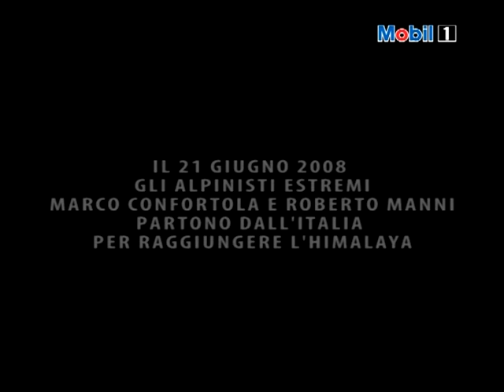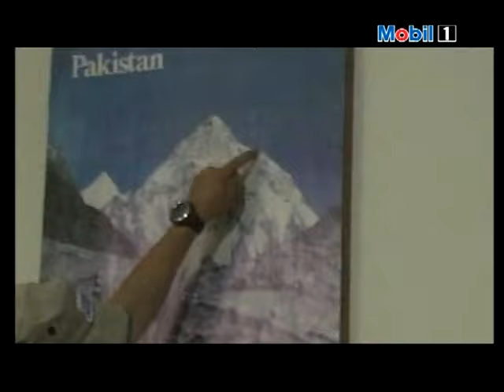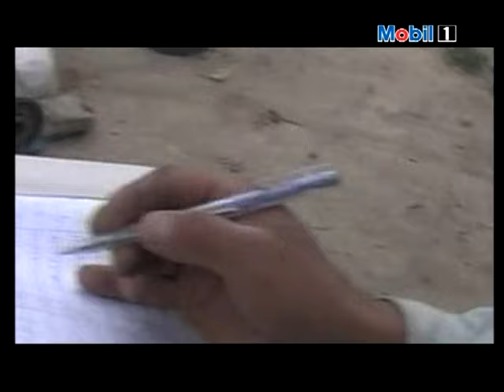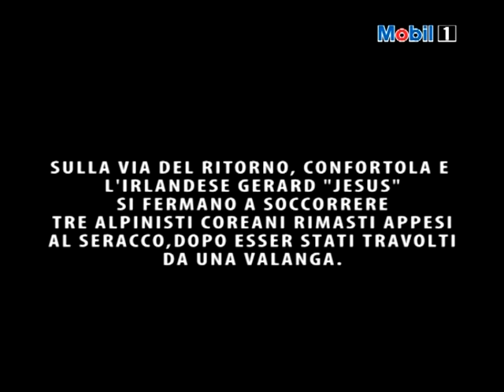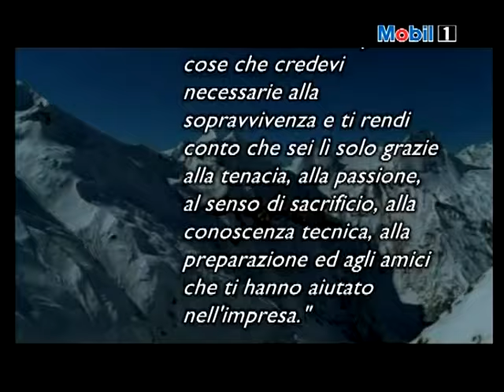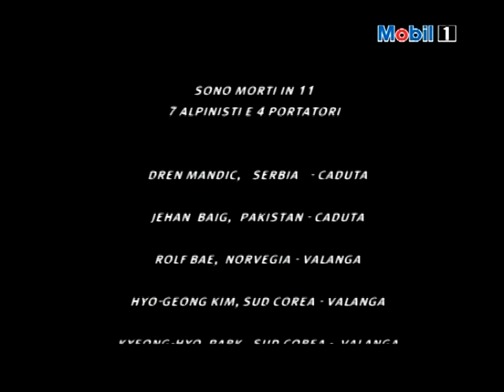Marco Confortola - Un Uomo E Il K2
"MARCO CONFORTOLA - Un uomo e il K2" di Alessandro Maggia.
La storia della tragedia del K2 del 2008, in cui persero la vita 11 alpinisti, raccontata da Marco Confortola, uno dei pochi superstiti di quella spedizione.
Le sequenze video e le interviste sono state gentilmente concesse da Marco Confortola.

Montaggio: Alessandro Maggia
Anno: 2009
Durata: 22 min circa